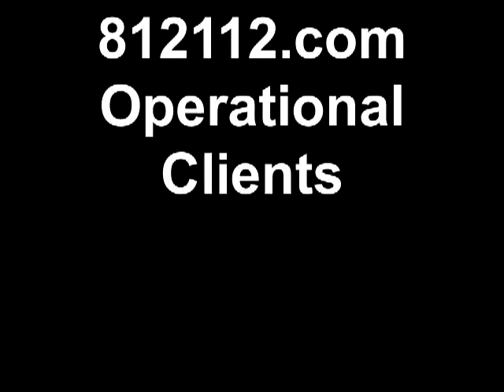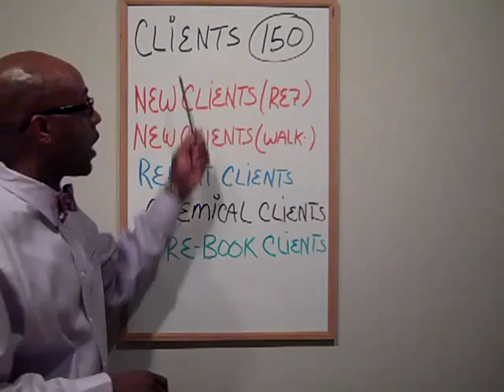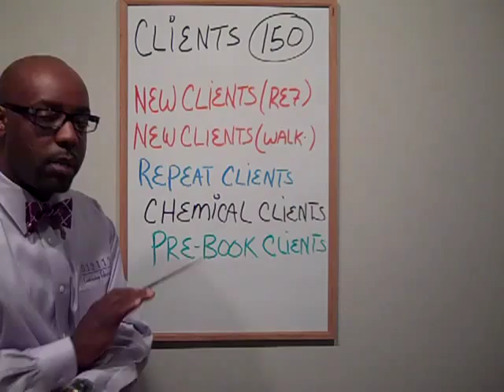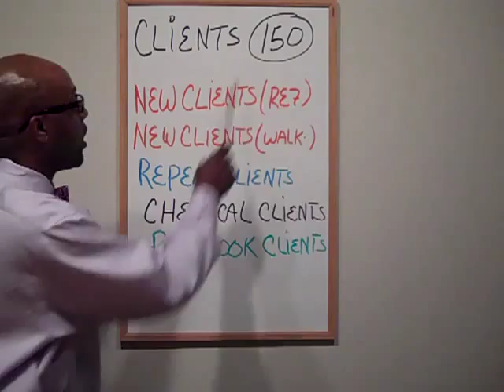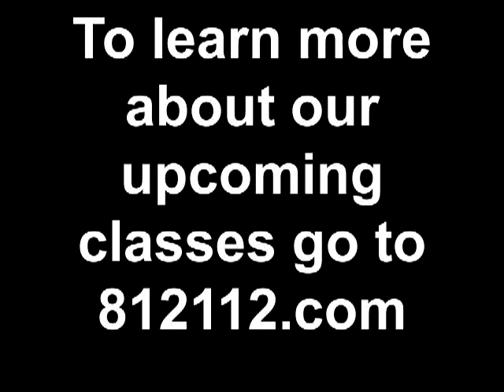"Salon Coach Spencer Salon/Barbershop Clients 812112"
Salon Management,Spa Management,Barber Shop Management.